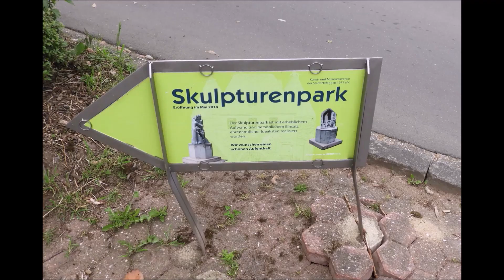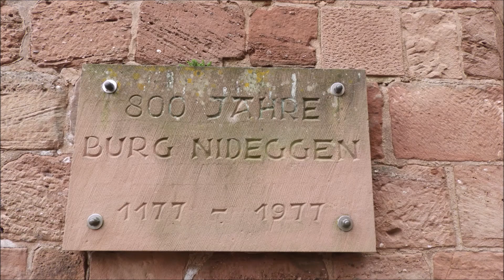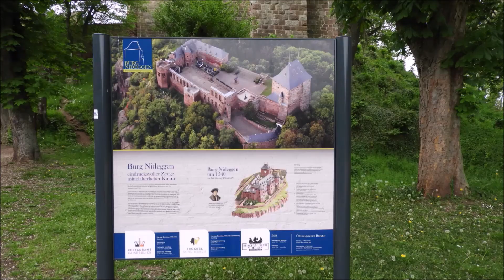Nideggen – Romantisches Burgstädtchen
Am Nordrand der Eifel – hoch über den weithin sichtbaren Buntsandsteinfelsen – liegt die ehemalige Herzogstadt Nideggen, eine lebendige Stadt in historischen Gemäuern mit ihrer Burg .

Der Graf von Jülich, Wilhelm II. ließ von 1177 bis 1191 die Burg Nideggen erbauen, die bis zum 15. Jahrhundert die Residenz der Jülicher Grafen blieb.